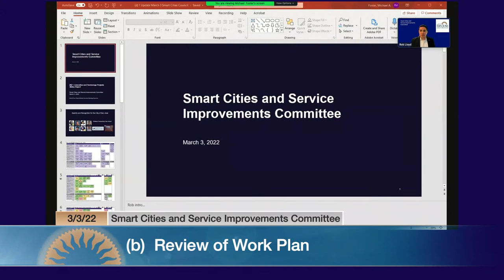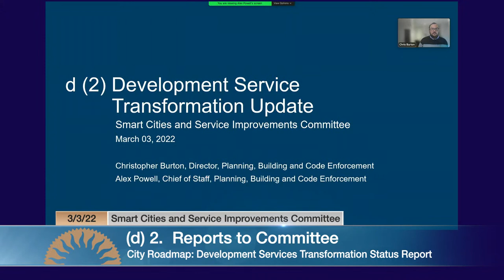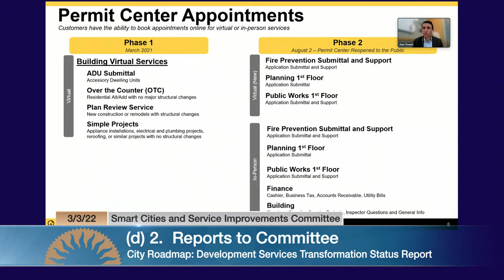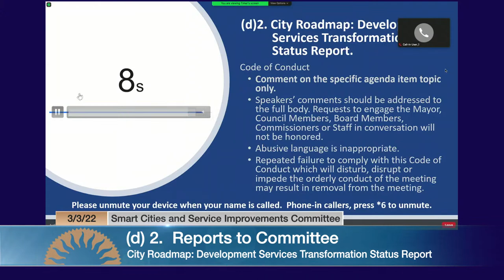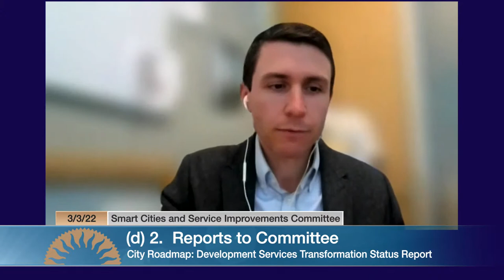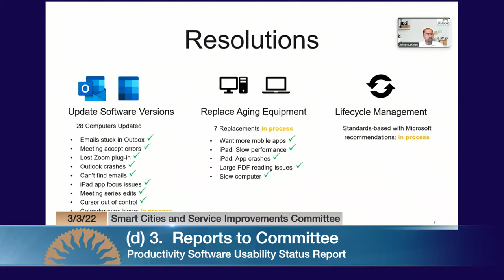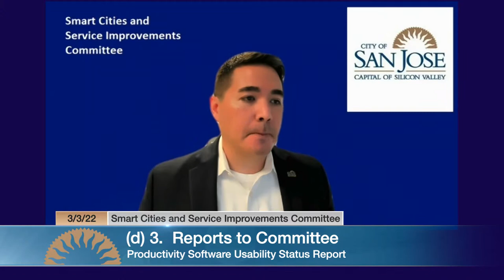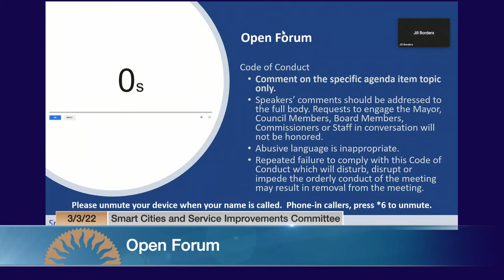MAR 3, 2022 | Smart Cities & Service Improvements Committee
Smart Cities & Service Improvements Committee of March 3, 2022

Agenda pending